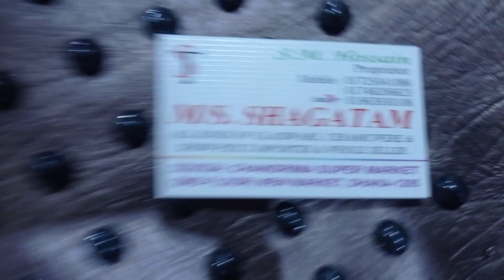মাত্র ১০০ টাকা থেকে শুরু কিউট ডিজাইনের চায়না ক্রোকারিজ কালেকশন। Exclusive Chaina Crocarise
Konock Chowdhury